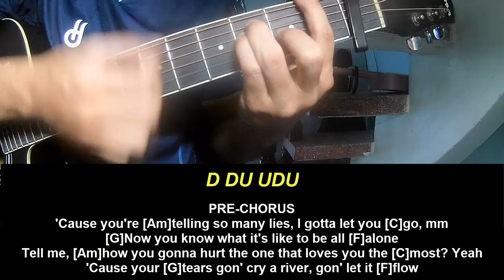Play Guitar Along Clean Bandit Cry Baby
Today, I will share with you Play Guitar Along Clean Bandit Cry Baby